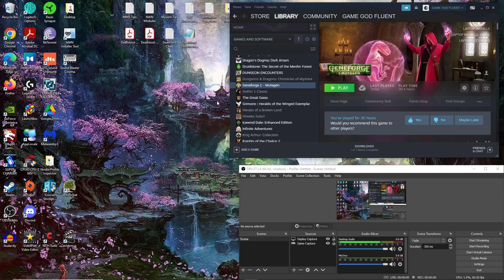Let's Play Geneforge 1 - Mutagen (BLIND) - Ep. 40 - *NEW AREAS & Encounters ALERT!!* INTERESTING...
lots of interesting stuff in this one, hope u enjoy! :)...